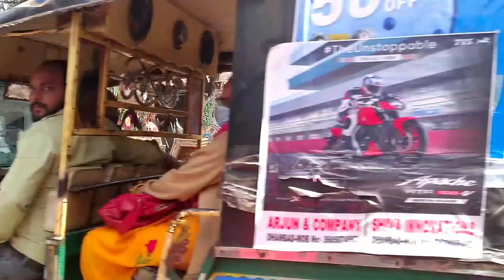vlog- 9 First vlog in sasural ll vlog + simple makeup ll Simple makeup look for every outfit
First vlog in sasural ll vlog + simple makeup ll Simple makeup look for every outfit ll